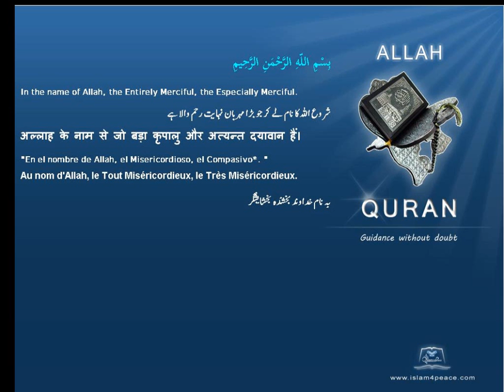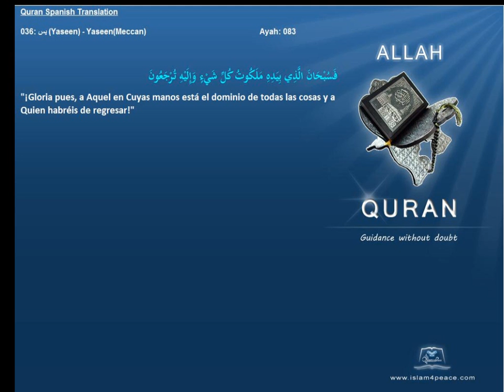Quran Spanish Only 036 يس Yaseen YaseenMeccanIslam4peace com